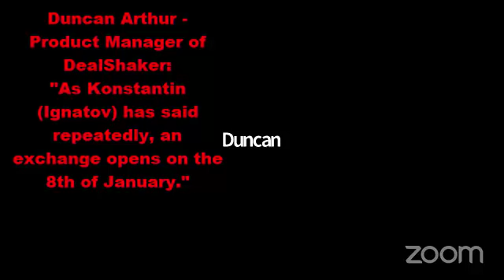OneCoin exchange will open on...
More broken promises by the OneCoin scam.